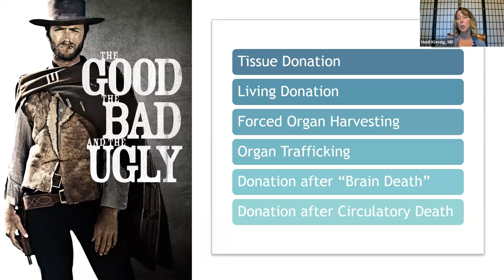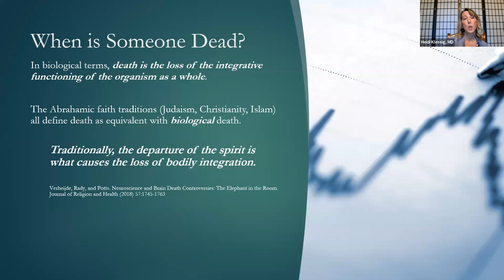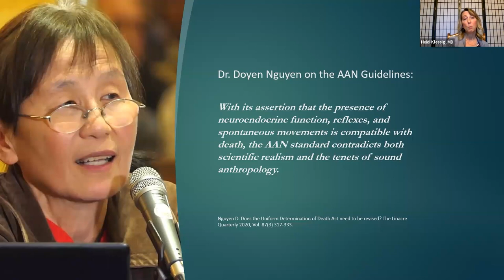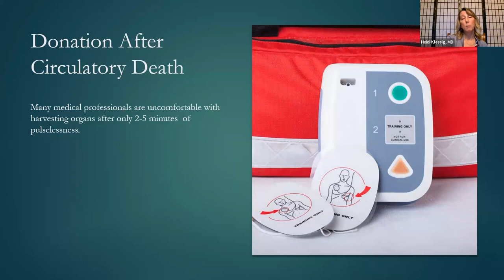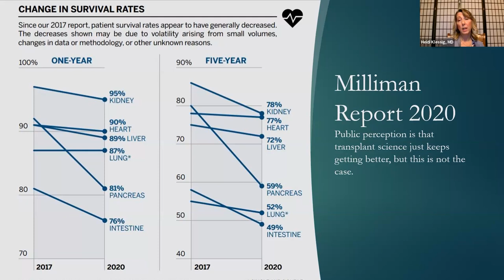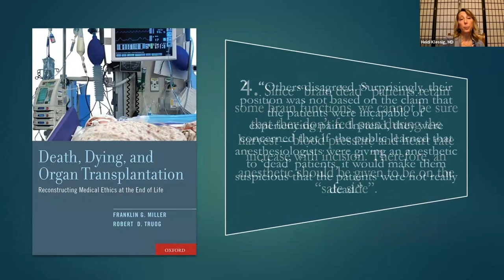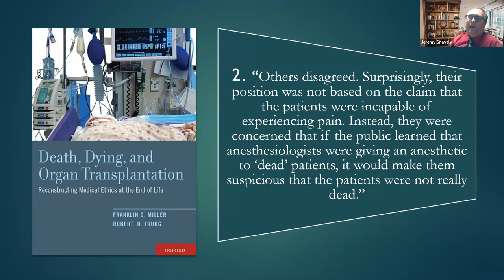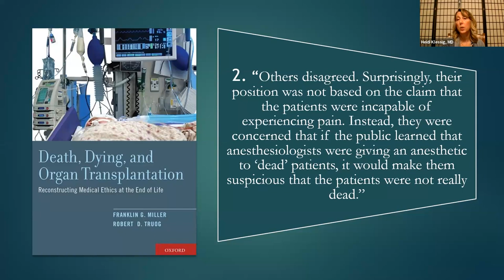The Dark Side of Organ Harvesting - Heidi Klessig, MD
"Emotional appeals about organ donation ignore what is really going on behind the operating room doors," warns Heidi Klessig, MD in a recent article published by American Thinker. She continues: "The public is being misled while doctors, lawyers, and ethicists continue to debate whether people should be told the truth." bout the Presenter: Dr. Heidi Klessig attended medical school at UW-Madison, where she also completed a residency program in anesthesiology. She received the American Board of Anesthesiology’s certificate of added qualification in pain management. She was a founding partner of the Pain Clinic of Northwestern Wisconsin and was an instructor for the International Spinal Injection Society. After her husband was diagnosed with a brainstem tumor, she retired in 2007. She has coauthored a book, Harvesting Organs and Cherishing Life, and maintains the website respectforhumanlife.com which highlights the ethical questions surrounding transplant practices.